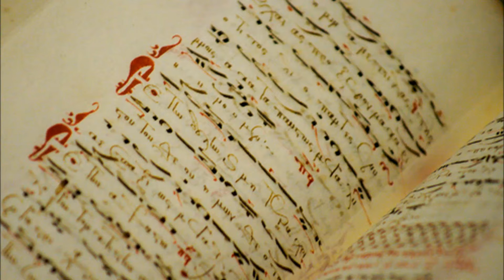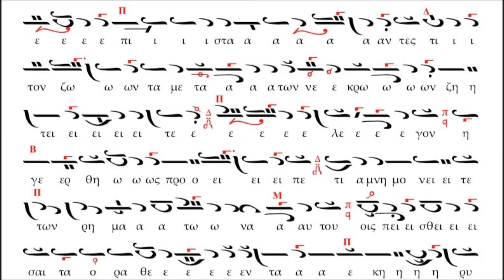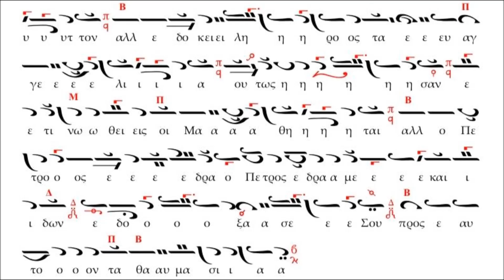Δ΄ Ἑωθινὸν Δοξαστικὸν (ἦχος δ΄) Ὄρθρος ἦν βαθύς-Παραλλαγή ,Γ. Χατζηχρόνογλου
PCM Επιμέλεια παραγωγής βίντεο και επεξεργασία Ηχου studio A Αλέξιος Νικολουτσόπουλος

Σας καλωσορίζουμε στα Ραδιοφωνικά Μαθήματα Βυζαντινής Μουσικής Γ. Χατζηχρόνογλου Εκπομπές Γεωργίου Χατζηχρόνογλου.

Μια παράγωγη της  Studio A PCM Video production και του καθηγητού βυζαντινής μουσικής Γεώργιου Χατζηχρόνογλου
Άρχων Υμνωδός της Μεγάλης του Χριστού Εκκλησίας πρωτοψάλτης στον Ιερό Ναό Φανερωμένης Χολαργού, της Iέρας Αρχιεπισκοπής Αθηνών.

Οπτική και ακουστική μέθοδος διδασκαλίας

Από το Αργό( Αναστασιματάριο σελίδα 191) Δ΄ Ἑωθινὸν Δοξαστικὸν (ἦχος δ΄) Ὄρθρος ἦν βαθύς(παραλλαγή)

Video montaz.  Studio A  PCM Video production

Ἡ Μεταφορὰ Κειμένων - Καλλιτεχνικὴ ἐπιμέλεια ἔγινε μὲ τὸ πρόγραμμα «Μελωδός» τοῦ κ. Σάββα Παπαδόπουλου ἀπὸ τὸν Βασίλειο Κιαμηλίδη Ἱεροψάλτη στὸν Ι.Ν. Ἁγίου Γεωργίου Κουλούρας Βέροιας.

Αλέξιος Νικολουτσόπουλος